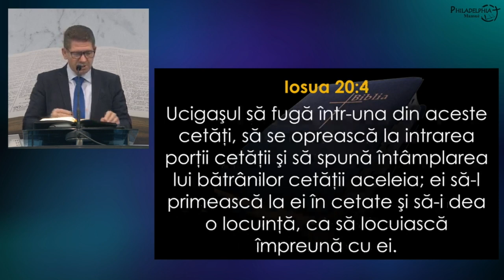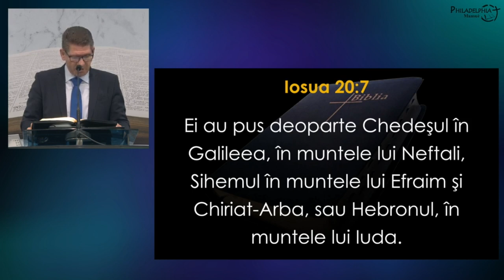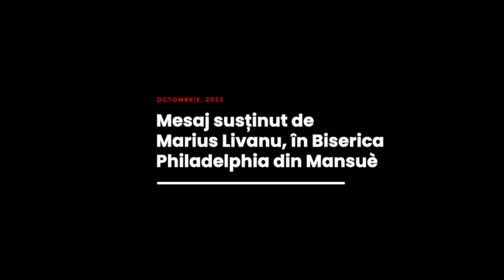Marius Livanu - Cetatea de scăpare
Biserica Philadelphia din Mansuè (TV), Italia - mesaj rostit de pastorul Marius Livanu, în data de 2 octombrie 2022. Predici pentru vremuri grele